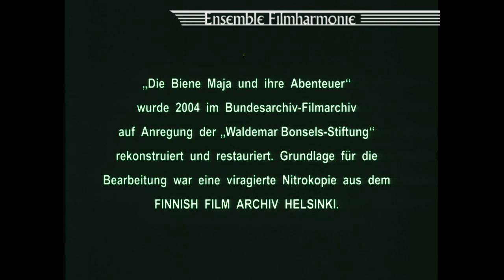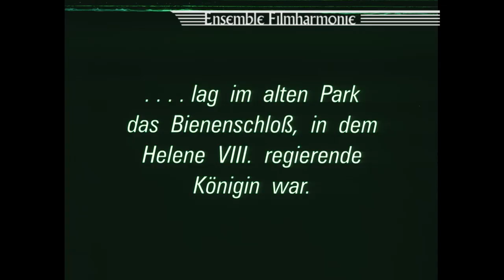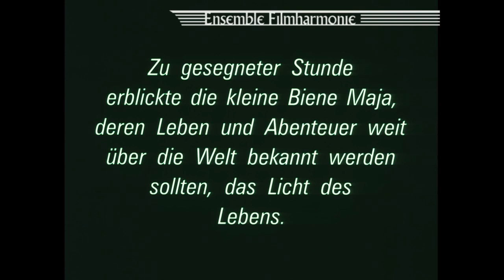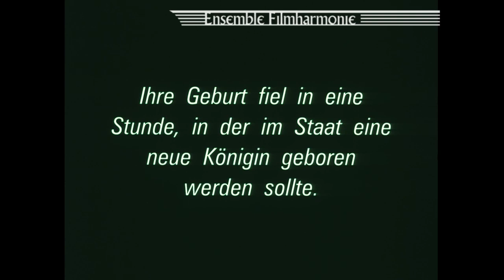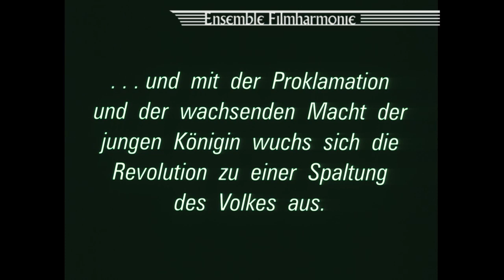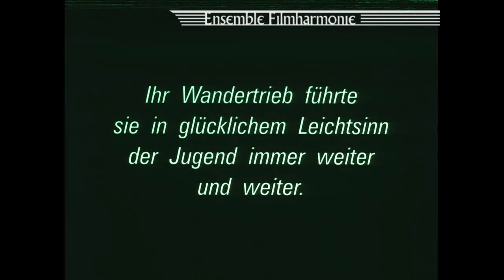Die Biene Maja - The Adventures of Maya - L'Ape Maia (Stummfilm, D 1925)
DIE BIENE MAJA wurde 1924 von Wolfgang Junghans mit lebenden Insekten als weltweit ersten Naturfilm mit Spielfilmhandlung in Szene gesetzt. Auch heute noch überzeugt dieser kuriose Film mit seiner humorvollen Erzählung, seinen eindrucksvollen Detailaufnahmen - und mit seiner neuen Musik von Florian C. Reithner.
Demnächst zu sehen und zu hören in Filmkonzerten des Ensemble FILMHARMONIE in Deutschland, Österreich und der Schweiz!

The most famous bee of the world celebrates its centenary: since its first edition in 1912 more than 2 million copies of Waldemar Bonsel's children's book "The Adventures of Maya the Bee" have been sold all over the world. In 1924 the Berlin Kulturfilm company decided to adapt the famous book into a feature film - starring live insects!
The biologist and documentary film director Wolfram Junghans therefor built a terrarium at the Berlin Zoo, which served as a miniature film studio. The film took two years in the making, with 164.000 ft of raw footage shot of which only 7.400 ft made it into the final film. But the film was worth the effort: for the first time, a feature film story is told only by insects, depicting the microcosm of bee hives and their environs in every detail, and narrated with good humour.
The film has its poetic and its dramatic moments (the dung beetle Kurt rescues Maya from the cobweb
of the evil garden spider Thekla) and a stunning
battle scene (hornets vs. bees). with a cast of thousands. This IS the bee's knees - this is the smallest epic of the motion picture history which will leave you buzzing with excitement!